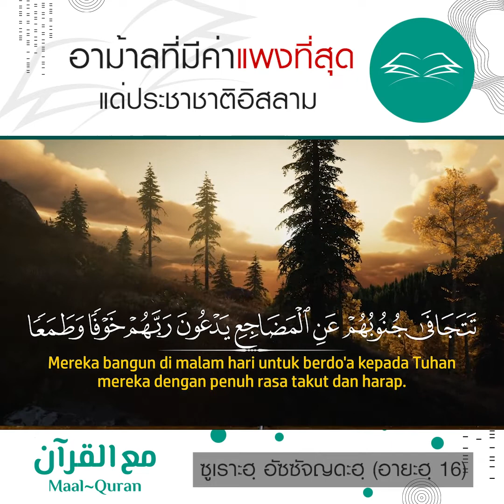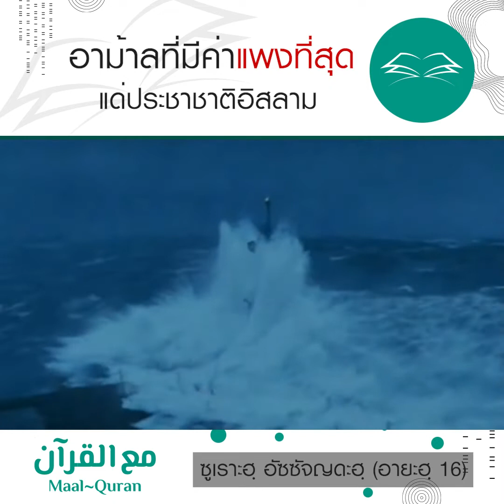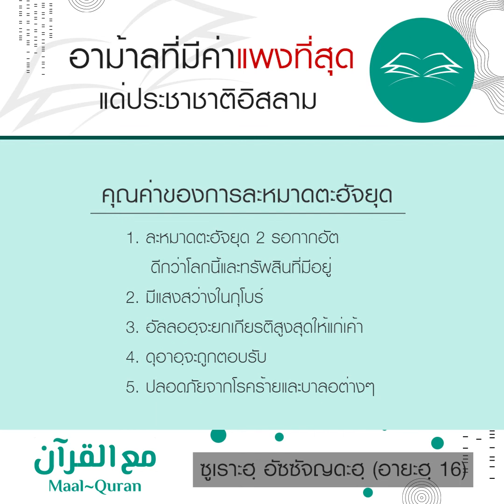อาม้าลที่มีค่า"แพงที่สุด"แด่ประชาชาติ​อิสลาม​โดย รศ.ดร.อิสมาอีลลุตฟี จะปะกียา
อาม้าลที่มีค่า"แพงที่สุด"แด่ประชาชาติ​อิสลาม
โดย รศ.ดร.อิสมาอีลลุตฟี จะปะกียา
สามารถสนับสนุน​การทำงานของเรา
เพื่อขับเคลื่อนสื่อความดี Maal Quran​ ได้ทาง
ชื่อบัญชี​ : มุสลิม จะปะกียา/เฟาซาน อัลฟารีตีย์/นูรดีน วันสุไลมาน
สามารถรับชมคลิปเต็มย้อนหลัง​ได้ทาง